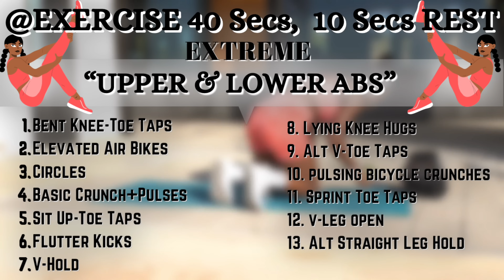10 MIN EXTREME ABS | Intense Lower & Upper Abs | Smaller Waist Visible Abs At Home-No Equipment-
10 MIN EXTREME ABS | LOWER & UPPER ABS BURN~Easily Get Visible Abs At Home/No Equipment

I also recommend these core workout routines👇100%
☀Lose “MUFFIN TOP FAT + Lower Belly” At Home Intense Workout To Get Rid of Love Handles ~

MUSIC
1)
Track:   Dream Chaos & Badscandal & Burning Beards - Hold Me
2)
Track:   Choirdon & Godmode - Underestimated

0:00 Introduction
1:47 Elevated Air Bikes
2:37 Circles
3:27 Basic Crunch-Pulses
4:17 Sit Up Toe Taps
5:06 Flutter Kicks
6:45 Lying Knee Hugs
8:24 Pulsing Bicycle crunches
9:14 Sprint Toe Taps
10:53 Alt Straight Leg Hold